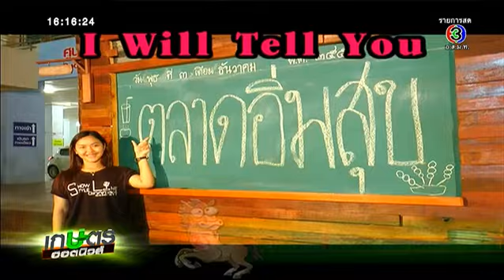เกษตรฮอตนิวส์ | มะขามหวานพันธุ์ใหม่ | 23-12-57